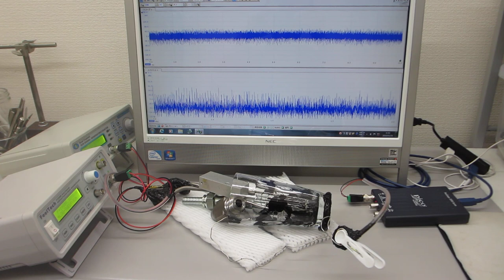超音波の非線形制御システム（２台のファンクションジェネレータを利用）